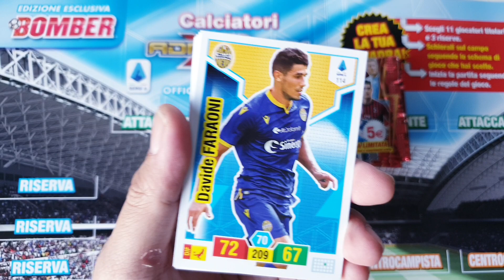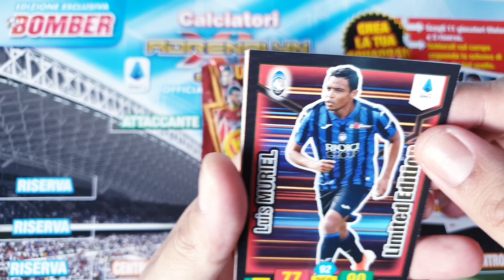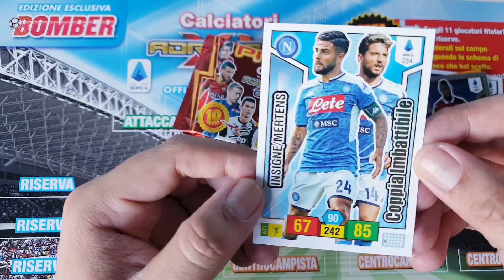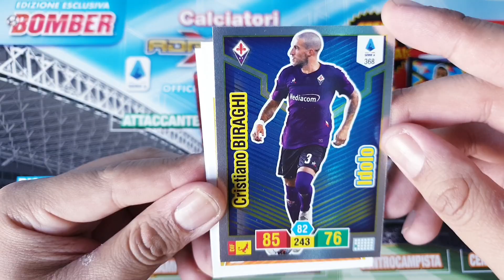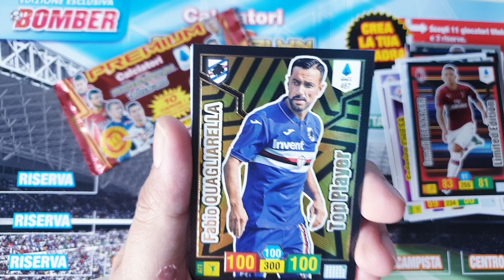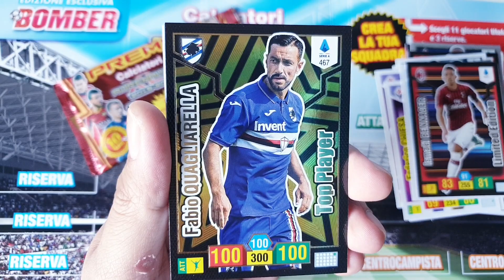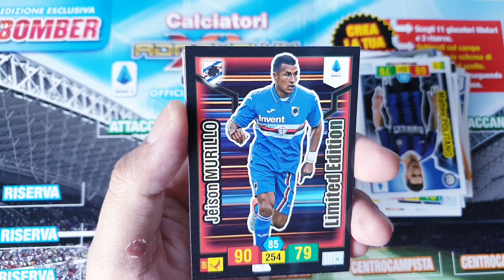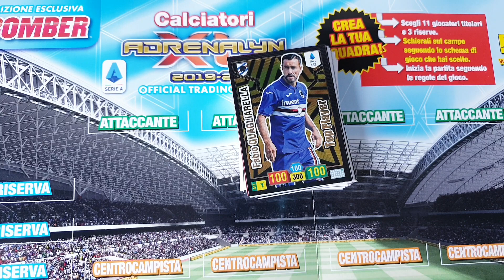CALCIATORI ADRENALYN XL 2019-20 | PREMIUM | PRESAABBENE!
PREZZO SINGOLA BUSTINA: 5 EURO